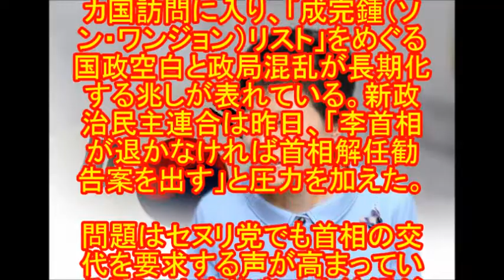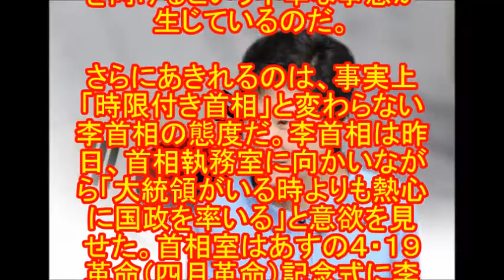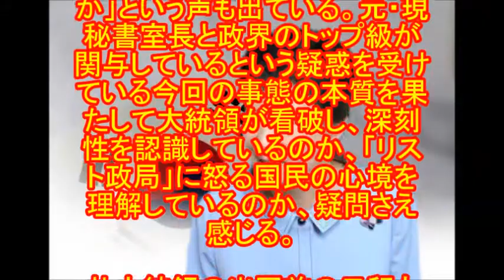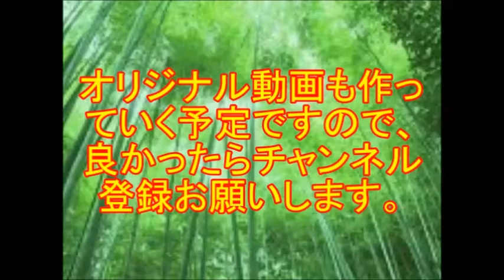【韓国崩壊】韓国メディアがパククネをボロクソに批判ｗｗｗ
関連動画

「韓国崩壊」孤独死しても反日宣言！！！
[中国・韓国崩壊]中国の”約束違反”で『AIIBが面白すぎる展開』に陥った模様。皮算用が崩壊した韓国が盛大に発狂
[韓国芸能]ペ・ヨンジュンのフィアンセ、なぜパク・スジンだったのか
[韓国崩壊]安倍内閣、ついに韓国の反日にブチ切れ！！！
[韓国崩壊]韓国でとんでもない原発事故発生！！！ 韓国の技術では対処できず放射線駄々漏れ！！！
[韓国]韓国のロッテホテル、なんと弁当に刺身を入れる! ⇒ 結果20人が食中毒に!
[韓国崩壊]日本よ、これが韓国の不動産地獄だ
キム・ヒョンジュン側、元恋人との旅行写真を公開「この写真を見れば分かる」…暴行による流産を否定
[韓国崩壊]日本全国民が一瞬で嫌韓になるとんでもない 大 事 件 発生！！！！！
【韓国崩壊】パククネがブラジルでも　と　ん　で　も　な　い　反日発言　！！！
[在日崩壊]佳子さまを脅迫した韓国人逮捕!!!住所がもろコリアンタウンwww
【中国崩壊】中国がアジアインフラ投資銀行でとんでもないウソを！！
【韓国崩壊】UAEが韓国に巨額賠償請求！！！
ざわちんのメイク術に韓国人もびっくり！ソン・ジェリム似のPDが4Minute キム・ヒョナに変身？
【韓国崩壊】麻生財務相・韓国「スワップの再開？そんなの議論する訳ないだろ。あと在日資産吸い上げで協力することが決まったから」　在日「」
“G-DRAGONのそっくりさん”登場！YG代表も認めた！
 【韓国崩壊】韓国で致死率40%の　ヤ　バ　す　ぎ　る　殺人ウィルスが広まる　！！！
【韓国経済崩壊】韓国がアジアで独り負けの状態に! 消費者信頼感指数が世界ワースト2位! ロシアやギリシャにも負ける有様!
【韓国】メルケルの懺悔と安倍の歴史歪曲
韓国「チョコパイ」世界中で大ヒット　今や韓国が世界に誇る洋菓子に
[中国崩壊]米中戦争起これば、軍配は？圧倒的軍事格差!
【韓国経済崩壊】韓国が日本の経済政策を今更評価! 遅すぎだろ!
[韓国]伊メディアが「ＦＩＦＡの不正」に関連し２００２Ｗ杯韓国戦での八百長の可能性を指摘
[中国崩壊]これは酷い！アジア諸国で既に流通…中国発”プラスチック米”に世界騒然
[日本崩壊]これ以上円安が進むと日本ヤバいことが判明ｗｗ
【中国崩壊】中国が人工島にヤバすぎる物を設置していた！！！　アメリカとオーストラリアがブチ切れ！！！
[韓国崩壊]韓流ブームの終焉くっきり。関連ビジネス相次ぎ倒産！書籍、旅行、ＤＶＤ販売など